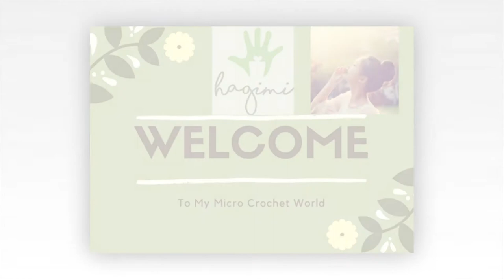GRAY CROCHET PEMBROKE WELSH CORGI DOG - HAGIMI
Welcome to Micro Amigurumi Crochet Shop
Bring to you the beautiful handmade crafters world for who love handmade things.

- Made for you with love - Hagimi